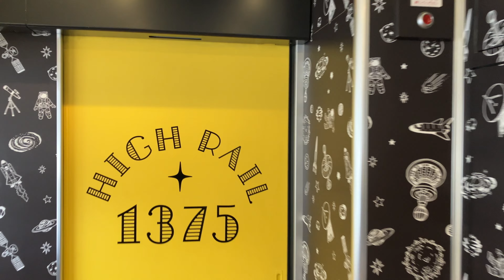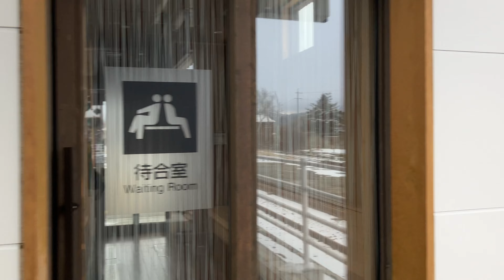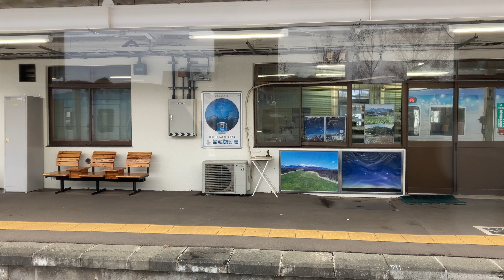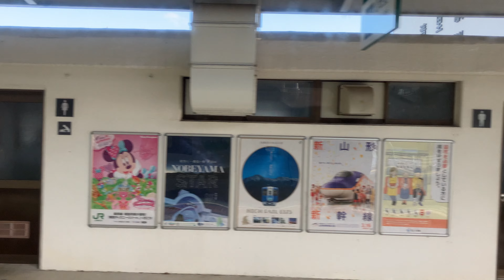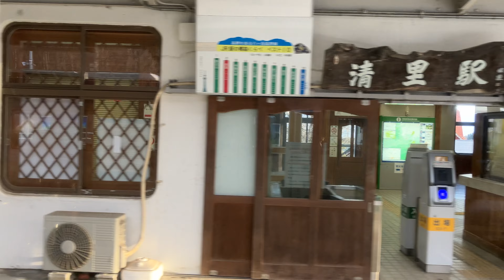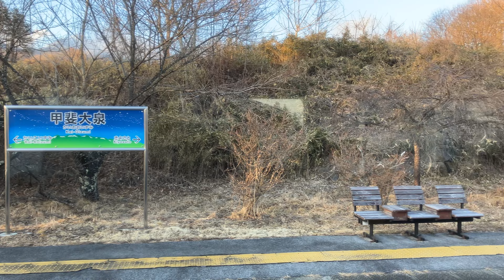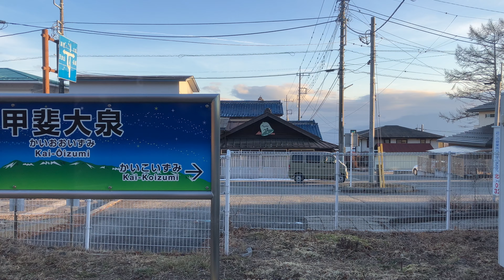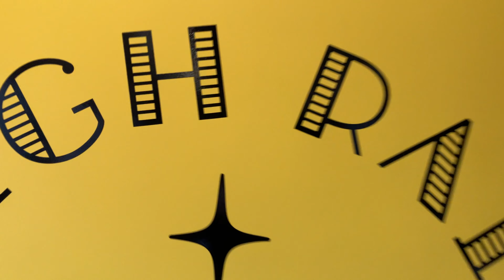Taking the High Rail: Part II 🙊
Back on the JR High Rail 1375, we finally reach Nobeyama, JR's highest elevation station. The train idled there for more a long while to let the passengers wander the station and take pictures. Fast forward from 15:00 to 25:00 if you'd like to skip the stop, or just enjoy the ambience! Once we were back underway, more gorgeous alpine views were in store (check 42:40 for a glimpse of Mt. Fuji) before we arrived at Kobuchizawa terminal.